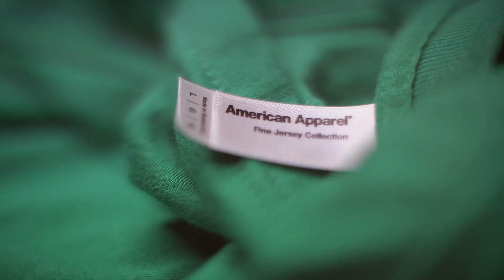American Apparel 2001W Unisex Fine Jersey T Shirt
Experience the softest and smoothest cotton with our 2001W Unisex Fine Jersey T-Shirt; an essential in any wardrobe. The classic crew neckline, short sleeves, and pleasingly simple details combine to create a shirt that is both comfortable and versatile.

Fabric:
4.3 oz./yd2, 100% combed ring-spun cotton, 30 singles
Heather Grey is 90% ring-spun cotton, 10% polyester
Ash Grey is 99% ring-spun cotton, 1% polyester
100% cotton thread on color White

Feature:
Shoulder-to-shoulder tape and 7/8"" seamed collar
1” double-needle sleeve and bottom hem
Double-satin razor label
Tubular body